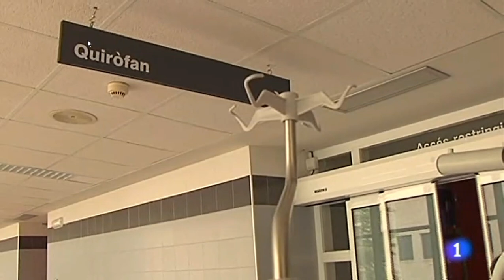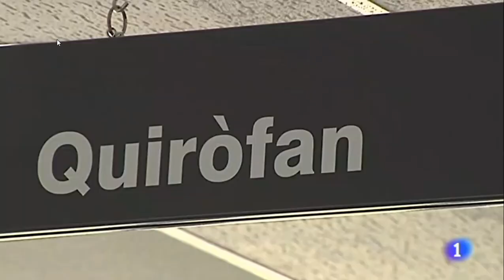Entrevista al Dr. Eduardo García-Granero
Entrevista al Dr. Eduardo García-Granero, Presidente de la Asociación Española de Cirujanos.